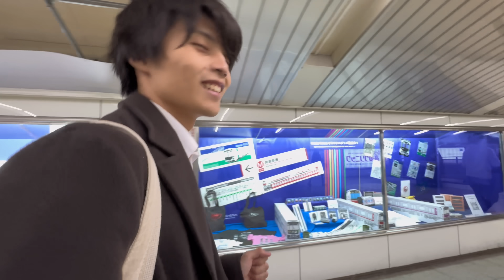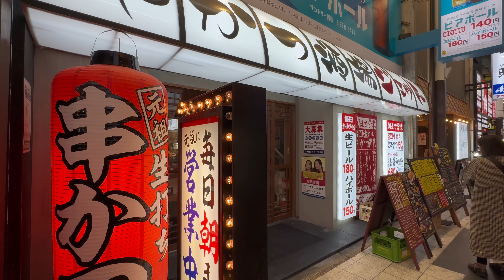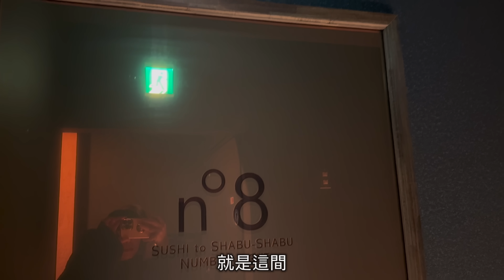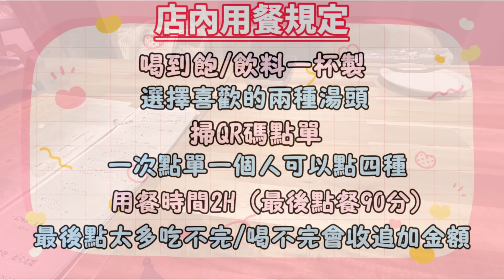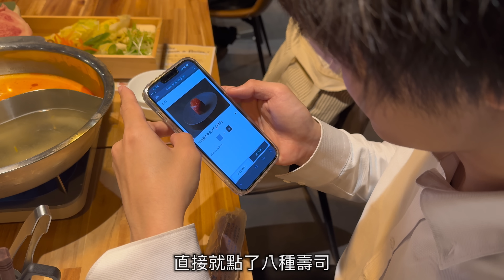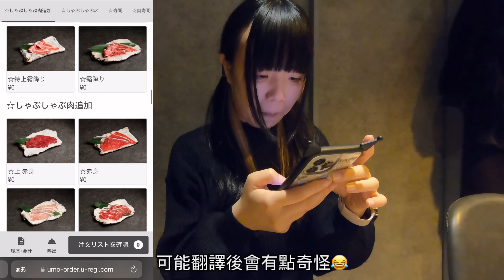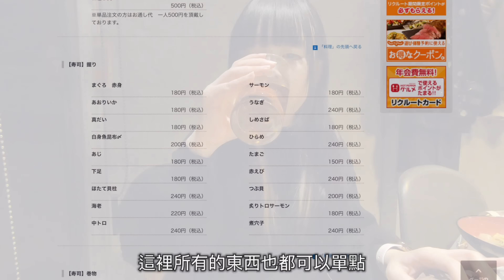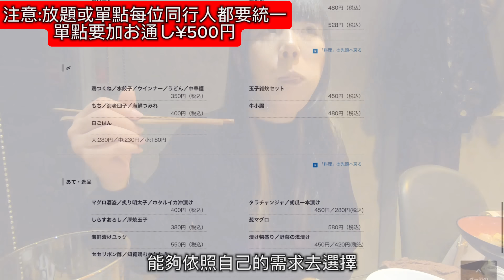2024必吃|大阪超推火鍋店|大阪梅田|高級和牛火鍋吃到飽|海鮮壽司I和牛壽司I日本生活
寿司としゃぶしゃぶ　No.8　梅田店

小学生未満無料／小学1～6年生半價

〒530-0027 大阪府大阪市北区堂山町６−１ アジヨシビル 3F